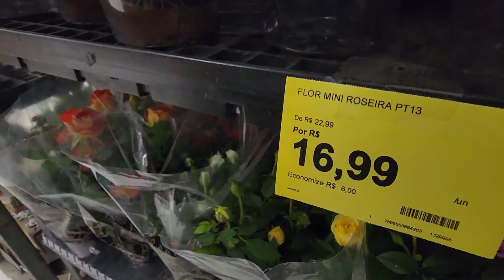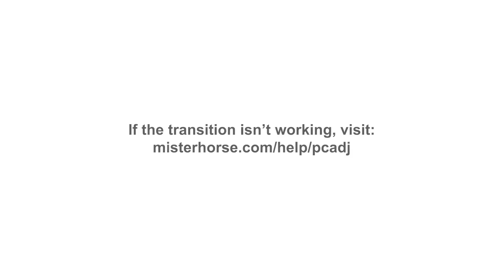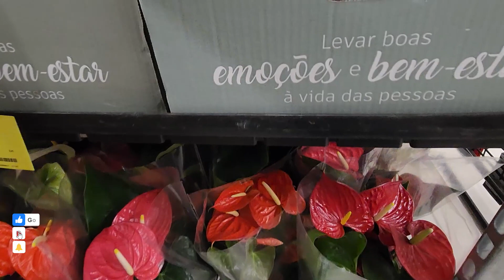CARREFOUR Dia das Mães - Parte 3 - Preços Atualizações e Novidades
Continuação Parte 3
Nesta série de 3 Vídeos vamos compartilhar nosso visita a loja do Carrefour Barra, e mostrar muitas plantas, flores para presentear no dia das mães.

Endereços: Av. das Américas, 5150 - Barra da Tijuca, Rio de Janeiro - RJ, 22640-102